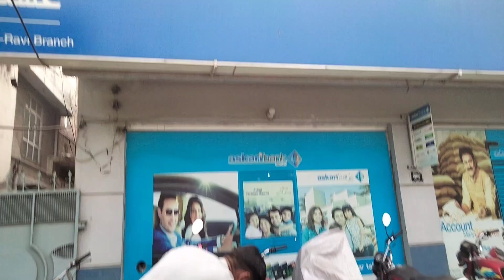Aj pasta bnya ghr ma 😍 or Bank b gya.|Hassam Malik official